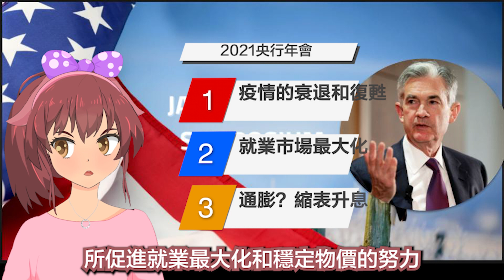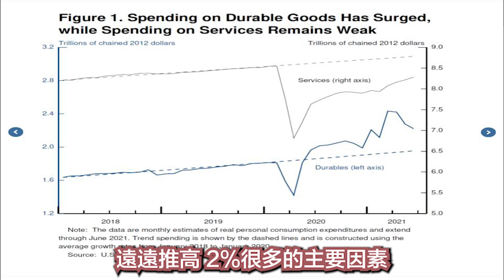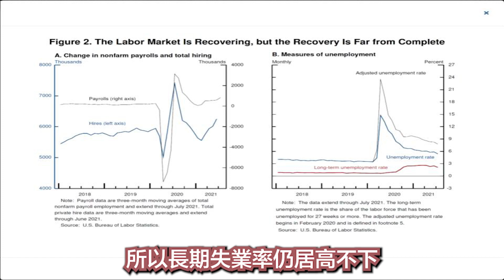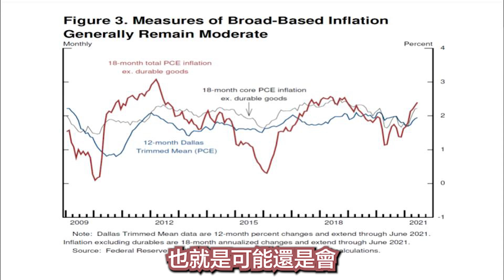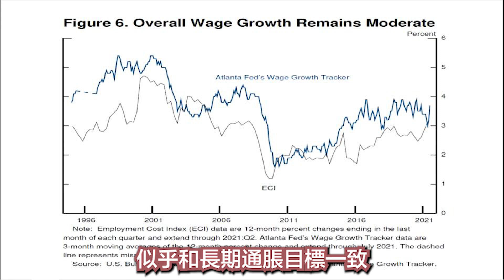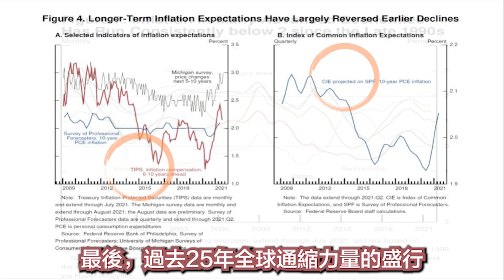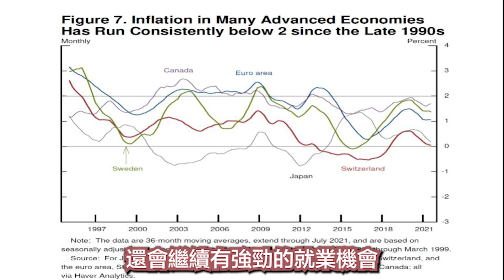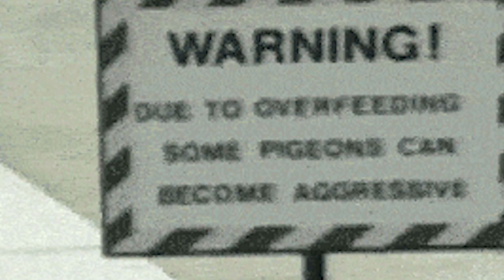2021全球央行年會 鮑威爾的關鍵決定｜全民瘋交易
2021年8月27.號在Jackson Hole舉行一年一度的央行年會，大家都在期待這次因為Covid-19後，美國聯準會有沒有可能縮減購債甚至升息。市場分析師等金融專家普遍早在7月FOMC就已經認為，美國目前已經達充分就業和維持通膨率 %水平，最快今年底應該就可以開始執行。但美國聯準會主席Powell會在此年會丟下什麼驚人之語呢? 熱錢PARTY是不是結束了呢? 全民瘋交易今天搶先告訴你 !

《傳送門》
              0:00 凱特的干話
              0:33 Covid-19造成的經濟影響
              0:51 2020年第二季衰退
              2:23 就業市場最大化
              3:45 通膨
              9:27 過去歷史對貨幣政策的影響

資料來源: 公開資訊觀測站

【美股】半導體戰爭 INTEL AMD 世紀愛恨情仇 APPLE和Microsoft將對半導體生態關鍵影響
【全民瘋交易】《BNTX》最強疫苗股該賣了嗎？還可以買嗎？輝瑞

《逐字稿》
大家好我是全民瘋交易的小編Kate凱特，大家屏息以待的 8/27 Jackson Hole全球央行年會已經順利落幕囉，會上聯準會主席Powell在年會上將重點，放在解釋美聯儲在這場動盪中，所促進就業最大化和穩定物價的努力。小編已經幫大家整理好，開始之前，大家快點按下訂閱和喜歡，小編另外有開一個Kate talks的頻道，會講一些有的沒的，大家可以訂閱喔!

我們先來看因為Covid-19 而造成的衝擊!(衰退和復甦)。這次疫情所造成的衰退是有記錄以來最短暫但最嚴重的衰退，短短兩個月的時間誇張的讓大約 3000 萬工人流離失所。這個數字代表的意義是 ，2020 年第二季衰退的數字比2008年雷曼兄弟那時金融海嘯衰退的數字還多上兩倍。但是美國的復甦，跟大力水手吃了菠菜後的表現一樣，超出預期，短短四個季度後就超過了之前的峰值，恢復時間比起2008年金融海嘯足足少了一半。不過經濟復甦的不平衡性，我們另外可以從消費支出習慣從服務業轉到耐久財看出來，例如大家現在會把錢花在家用電器、家具和汽車等，而相對減少旅遊和休閒等領域的面對面服務。因為疫情的發生，大家不能在餐廳用餐，也不能坐飛機出去玩甚至可能連去看牙醫這種都減少了。即使在今天，隨著整體美國GDP和消費支出幾乎恢復之前水平，服務支出仍低於應有水準約 7%。現在總就業人數比 2020 年 2 月的水平低 600 萬，其中有500 萬來自仍然低迷的服務業。相比之下，耐久財的需求目前比疫情前水平高出約 20%。不過因為疫情影響供應，耐用財價格貴很多是將通脹率，遠遠推高 2%很多的主要因素。當然這也是FED最大任務，用貨幣政策促進就業最大化和價格穩定。(老鮑)

我們先來看就業市場狀況，目前勞動力市場已經大幅改善。今年的就業成長持續上升，過去三個月的平均就業人數大概增加832,000，其中近 800,000 人從事服務業。總招募速度也比疫情前的任何時候都要快。雇主報告說工作幾乎一開出就直接填滿，速度快到他們無法提供職位空缺滿足回歸需求。這些有利的條件有助於實現最大就業。所以失業率已降至 5.4% ，是疫情後的低點，但仍然過高，報告的失業率低估了勞動力市場的疲軟程度，除了有一些是數據誤差外，別忘了在這場covid-19戰役，不少人再也回不去就業市場。所以長期失業率仍居高不下。但FED相信，隨著疫苗接種率上升、學校重新開學和失業救濟金補助結束，還是可以強破一些勞動力人口回到職場。別忘了美國財政部長葉倫致信國會，堅持針對疫情發放的每週額外 300 美元現金補貼，確定在 9/6 屆期停止，就是要美國勞工醒一醒快去上班，重返勞動力市場。

再來我們看大家一直在討論的通膨，鮑威爾的立場是認為，快速的重啟經濟是導致通貨膨脹急劇上升的原因。在截至 7 月的過去 12個月，總體和核心個人消費支出通膨指標，分別達到 4.2% 和 3.6%，雖然遠高於FED 2% 的長期目標。但他認為這些數據可能是暫時的，原因有下面五項。

第一個我們先來看PCE，個人消費物價指數。和 CPI 相比，PCE 物價指數包含房租的比重較小，比較能反映真實通膨情況。通貨膨脹的飆升主要是，受到疫情後的經濟重啟影響，一小部分商品和服務的產品價格提高。光是耐久財一項就對最近 12 個月的總體和核心通脹指標貢獻了約 1 個百分點。能源價格隨著強勁復甦也反彈，使總體通脹率又增加了 0.8 個百分點，從長期經驗來看，我們預計這些上漲對通脹的影響都是暫時的。不過現在也還是在評估跟觀察，疫情前後核心PCE和PCE跟2%的關係，也就是可能還是會再考量非核心PCE到底有沒有可能廣泛影響到通膨。

第二個部分它們認為，某些耐久財其實再後疫情時代，因為短缺壓力減少而有價格回落的趨勢。例如像二手車 。假設像許多分析師所預測的那樣，那麼二手車價格很快就會拉低通脹率。從圖表可以看出過去的 25 年裡，耐久財的價格實際上拉低了平均每年大概 1.9%通貨膨脹率。

第三個薪資部分，薪資增長是否與 2% 的通貨膨脹，保持一致當然也是個評估重點。畢竟如果薪資增長很顯著，而且持續地高於生產力增長，和通貨膨脹的水平，企業很可能會將這些增長轉嫁給客戶，不過根據美國勞工統計，和亞特蘭大薪資成長追踪器，觀察勞動成本指數，顯示薪資上漲的速度，似乎和長期通脹目標一致。

第四點，在長期通膨預期部分，政策制定者和分析師認為，貨幣政策框架強調，只要將長期通膨預期錨定在 2%， 對就業最大化，和價格穩定都很重要，而且短期高低波動是可以被接受的。長期通膨預期的廣泛指標，顯示2% 目標大體一致。總結這些模式的一種方法，是聯準會成員的共同通膨預期指數 (CIE)，這個指數結合了廣泛的調查，和基於市場措施的訊息。從 2014 年左右開始的預期普遍下降，而且通貨膨脹率持續低於 2% 了一些時間。最近反轉的趨勢顯示，長期通脹預期的變化，遠低於實際通膨或近期預期，無論如何，美聯儲將保持隨著時間的推移，讓通膨錨定 2% 的目標。

最後，過去25年全球通縮力量的盛行。其實從 1990 年代以來，許多發達的經濟體的通膨率即使在景氣繁榮時期也略低於 2%。低通膨模式可能反映了持續的抗通膨力量，包括技術、全球化，或許還有人口統計因素，以及各國央銀對維持物價穩定的承諾。但在美國，在疫情前兩年失業率低於 4% ，而通膨脹率在 2% 以下。薪資雖然高於2%通膨率，但不足以將價格通脹持續提高到 2%。證明了雖然潛在的全球通縮因素，可能會隨著時間的推移而演變，但沒有證據說它們會突然反轉。總而言之，這次年會的基本展望就是一，繼續朝著就業最大化邁進，二，隨著時間的推移，通脹將恢復到平均 2% 目標的水平。

從 1950 年到 1980 年代初的這段時期，我們學會兩個重要的經驗教訓。第一，不要試圖抵消通脹可能出現的暫時波動。因為貨幣政策對通膨的主要影響，可能會遞延一年或更長時間。如果央行針對暫時性因素採取緊縮政策，那麼主要的政策效應，很可能會在需求過後才出現。第二，中央銀行不能想當然地，認為由暫時性因素引起的通貨膨脹會消退。 1970 年代有兩個時期，能源和食品價格大幅上漲，一度推高了整體通脹。但是當對整體通膨的直接影響減弱時，核心通脹持續高漲。這次Jackson Hole 央行年會，Powell表示，持續更新的數據提供更多證據顯示，一些因為疫情的供需失衡正在改善，而且提供更多證據表明通膨會持續放緩，另外，我們預計還會繼續有強勁的就業機會。因此，在貨幣政策部分，Powell重申，從去年12月以來FED一直以每月1200億的步伐在購買公債和MBS，以達到最大就業和價格穩定目標取得實質性進展。但目前看起來，通膨已經通過了“實質性的進一步進展”測試。在實現最大就業方面也取得了明顯進展。在 FOMC 7 月會議上，Powell和大多數學者專家認為，如果經濟如預期的那樣廣泛發展，今年開始放緩資產購買步伐可能是合適的。即使在聯準會的資產購買結束後，我們增加的長期證券持有量仍將繼續支持寬鬆的金融環境。也就是說，我們將繼續將聯邦基金利率的目標區間維持在目前的水平，直到經濟達到與最大就業一致的條件。

這邊凱特講一下，雖然大部分的市場解讀是認為符合預期很中立，Powell不過是重申7月FOMC的會議記錄，但小編認為這次Powell的態度根本是為了放和平鴿來的。因為對於哪時候要升息，其實Powell的態度是連預測都沒有，全篇演講不停的說還要再觀察數據。但這樣小編反而覺得鮑主席沒信心不敢給時間表。為了自保，大家可以多多觀察美國的房價和房租對之後所帶來的影響喔!

今天的筆記分享到這邊，記得快去訂閱Kate Talks，我們下次見! 掰掰!